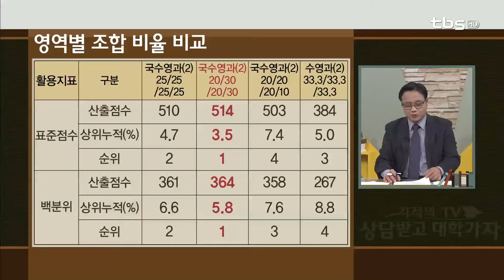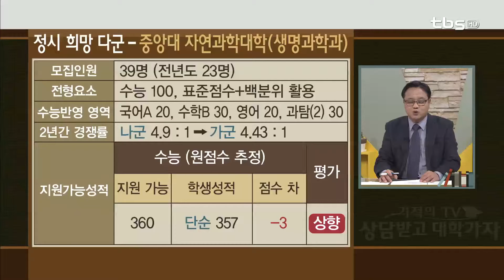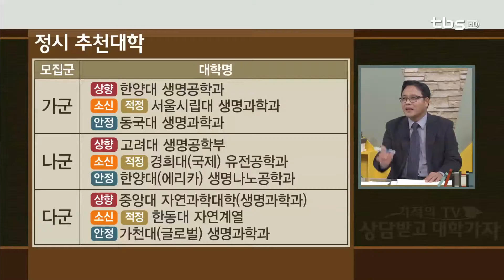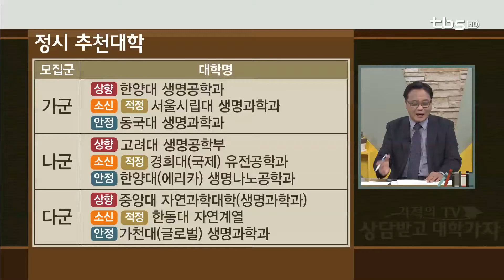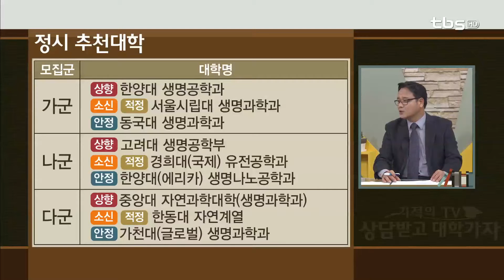정시상담(한양대 생명공학과)_tbs 상담받고 대학가자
출연
윤상형 선생님 - 영동고 교사
서상원 선생님 - 일산 대진고 교사

내용
2교시 - 한양대 생명공학과 희망
1. 정시 지원 포인트는?
- 수학, 과학 영역 반영 비율 높은 대학, 영어 반영 낮은 대학
- 수능 100 반영 대학, 표준점수 활용 대학
- 재수 가/나군에서 안정 지원

2. 정시 추천대학은?
- 가군: 소신 서울시립대 생명과학과
- 나군: 적정 경희대 국제 유전공학과
          안정 한양대 에리카 생명나노공학과
- 다군: 안정 가천대 생명나노공학과